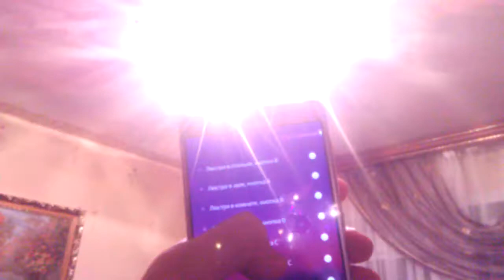rcswitch + home-assistant + Sailfish OS Client test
rcswitch: ESP8266 + 315Mhz Remote switches
gateway: home assistant
client: Sailfish OS QML draft client (still deciding do I like home assistant or not)